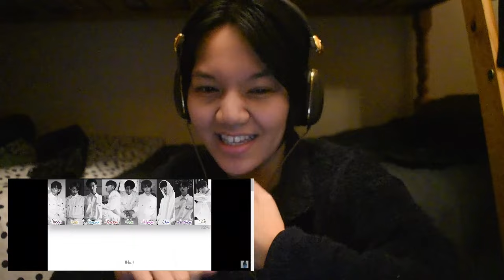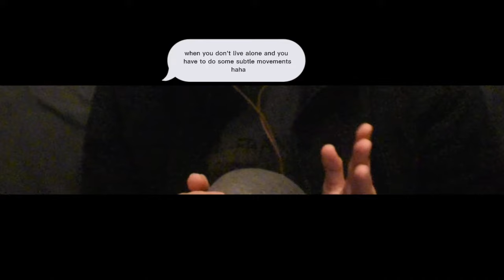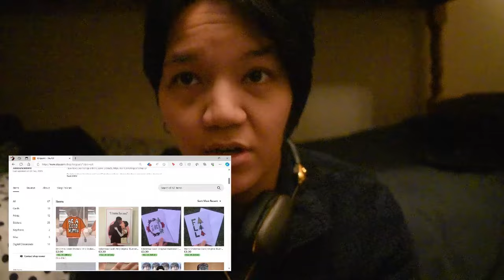Stray Kids 'District 9' || REACTION!!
My reaction to Stray Kids' District 9!! Another good song, wowza!

Social media;
Video editor; Clipchamp & Capcut